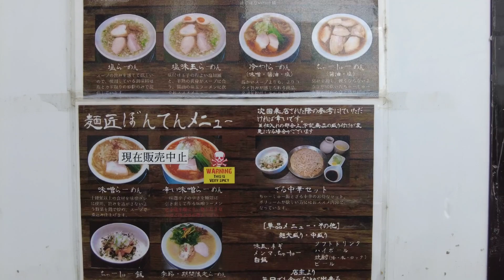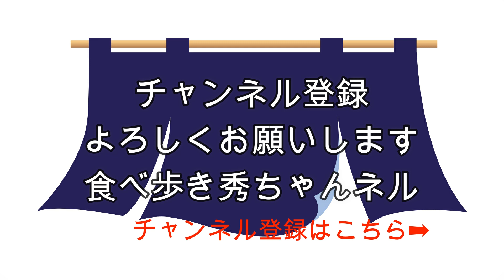【食べ歩き】仙台市榴岡。食べ応えのあるモチモチ麺「麺匠ぼんてん」食べ歩き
【麺匠ぼんてん】

　　　　　17：30～22：00
　　　　　【土・日・祝日11：30～20：00】

　　　　　※売切れ次第終了
　　　　　日曜営業

住所：宮城県仙台市宮城野区榴岡4-4-7 STAGE21　1F